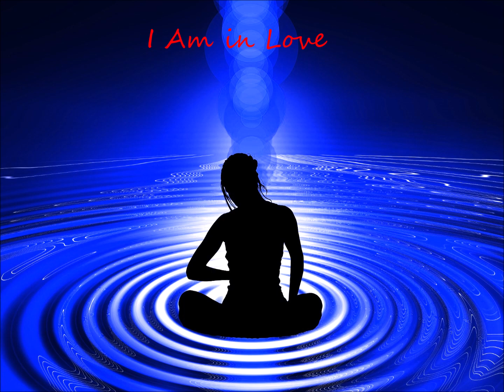Q&A: Human Consciousness *VS* Robot`s Conscious: I feel this way, A contemplation!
...But blessed are your eyes, for they see:
~ JESUS CHRIST (Matthew 13:16)
Answer of our inner Truth! ---A  Touch to Live in the Love of God, That Jesus Christ is !
"God of Truth, Be Thou Alone my Guide..."-

A Meditative seeking of The  Love of God, That Jesus Christ is!!
Fulfilling all wish, all dreams in "This"  LIFE, with CHRIST within us all with Jesus & His Life, Jesus who is the Christ!